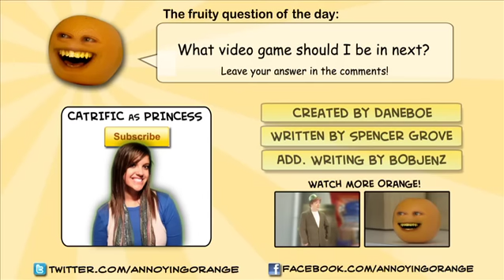Annoying Orange - Super Mario